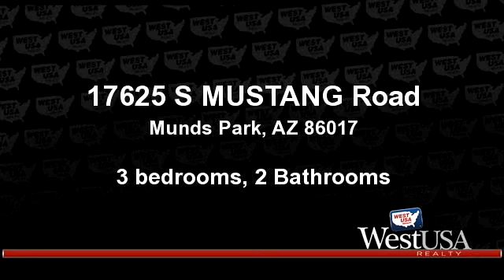A for sale - 17625 S MUSTANG Road, Munds Park, AZ 86017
GORGEOUS Light & Bright Chalet with open floor provides lots of room for your family. 3BR, 2 are master suites with walk-in closets. Main level consists of mtr suite, bath with marble vanity and shower. Kitchen w/ granite countertops, eat-in breakfast bar, all new stainless steel appliances & lots of storage. Dining area with bay window & seat adds charm & personality. New hardwood flooring throughout the downstairs including the stairs.Floor to ceiling fireplace is focal point in this relaxing family room.Walk out to large deck perfect for hosting bbqs and guests. Huge loft,views to Sedona & room for a sleeping area or game room. 2nd master bedroom has own bath.Bonus room w/twin beds but can be a craft room, storage, many uses.X-tra Lot.TURN-KEY, comes with everything,start enjoying today

Bedrooms: 3
Bathrooms: 2 Bathrooms
Square Feet: 2142
Price: $389,900

For more information about this property, please contact Jacqueline L Petchauer at or . You can also text 3498893 to 67299.